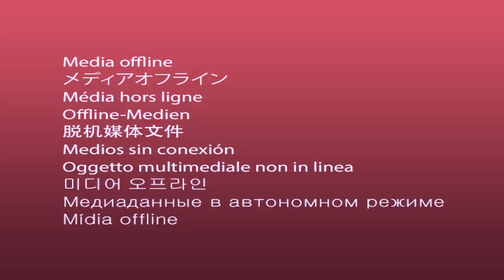Makeup Tutorial by Amal Beauty - ميكب توتوريال امل بيوتي